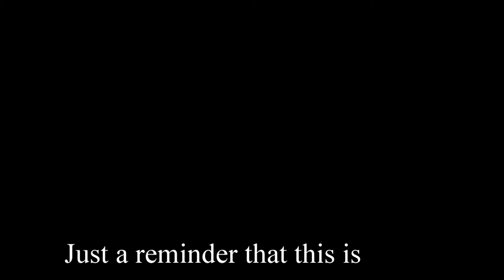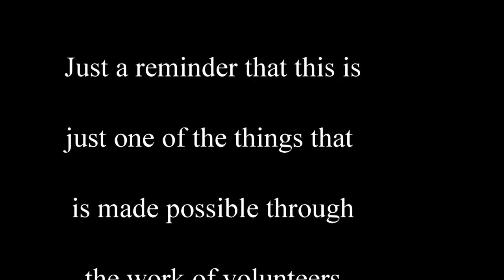Mock Hockey Game HD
Some Hockey Fun, Party of the Cox's Cove Winter Carnival Feburary 26th - March 2nd